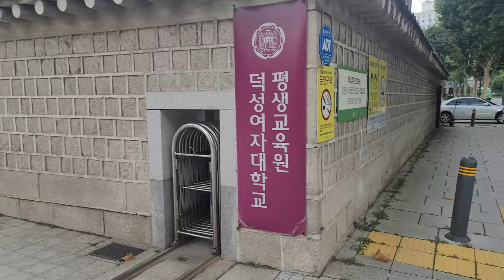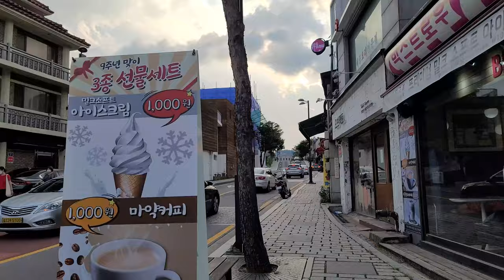[4K] 안국역에서 익선동 낙원상가 타임랩스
안국역에서 시작해서 낙원동의 낙원상가,
익선동, 삼청동 거리를 타임랩스로 만나보세요!